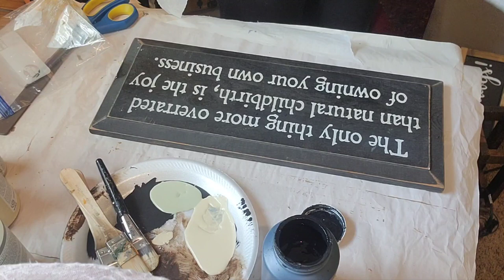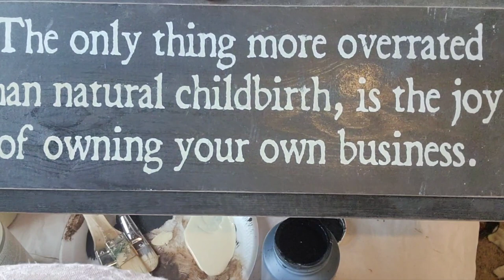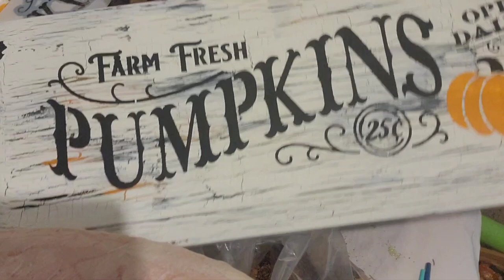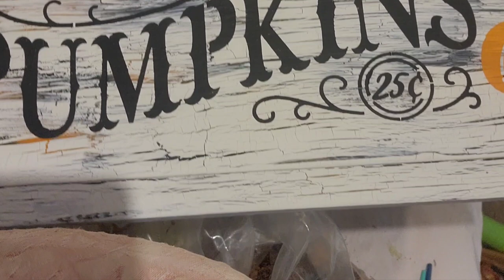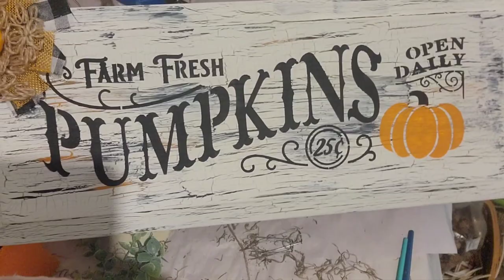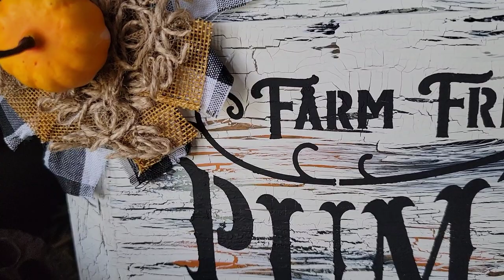Fall Thrift Flips! DIY High End Home Decor. Crackle Paint Technique. Picture Frame Update.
Join me as I take several thrifted items and transform them into beautiful fall high-end home decor! We'll do a crackle paint technique, update an old picture, and turn an old tray into a beautiful fall centerpiece! Hope you enjoy this video.

Let's get social 👇

Follow me there as well. This is where you'll also find my available items listed for sale, as well as some antiques and rare finds! I also ship